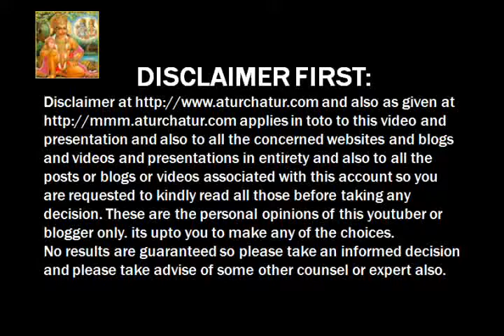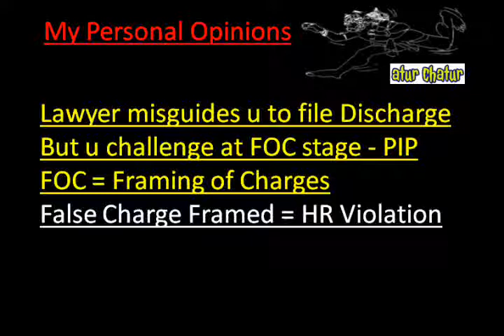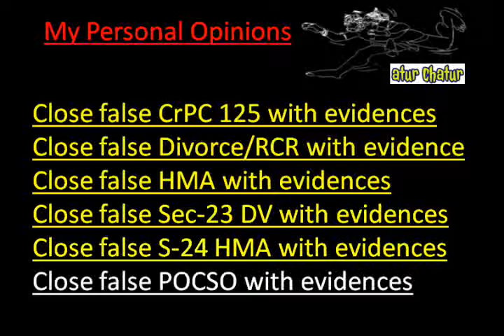Alabama Top Lawyer NRI Legal Services Best Advocates Non Resident Indian Law Firm India